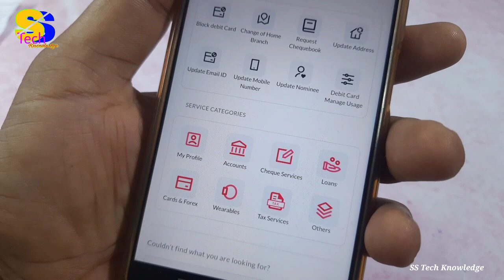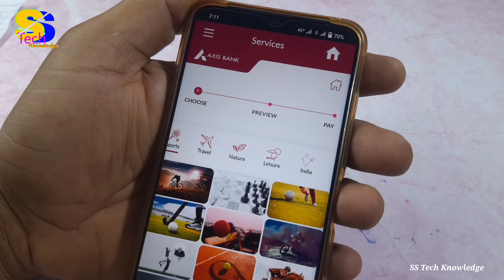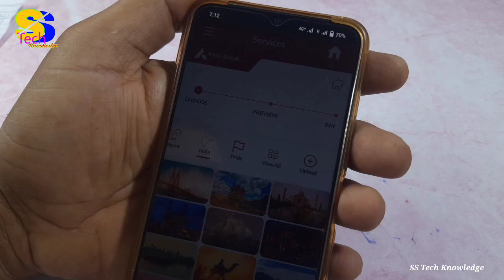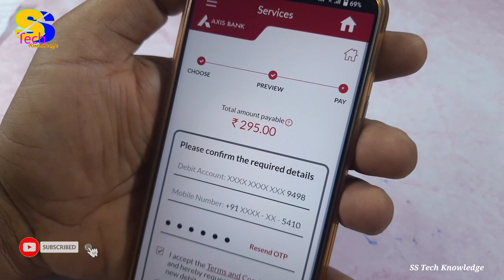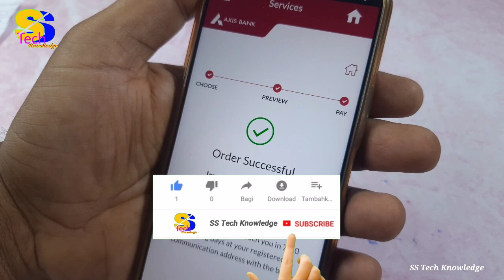फोटो वाला डेबिट कार्ड ऑर्डर करें अपने मोबाइल से | Axis Bank Personalized Debit Card Order Online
is video me maine axis bank ka personalized debit card online order karne ka tarika bataya hai, is debit card par aapka photo bhi chhapa hota hai, isi tarah ki aur bhi video dekhne ke liye mere is channel ss tech knowledge ko subscribe jarur kar lijiye.